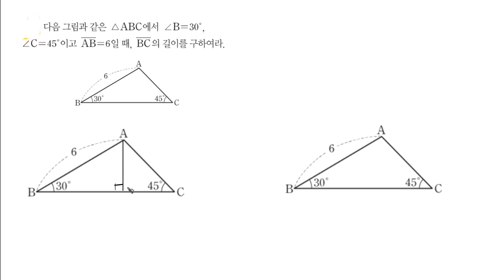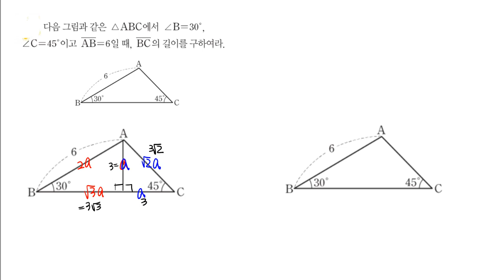중학교3학년1학기 피타고라스정리의활용 평면에의활용4 특수각삼각형